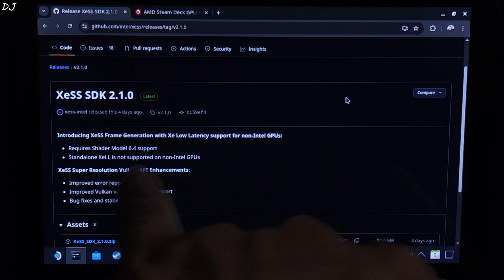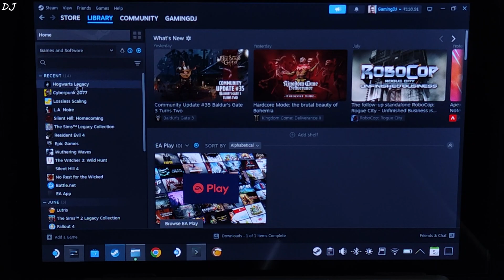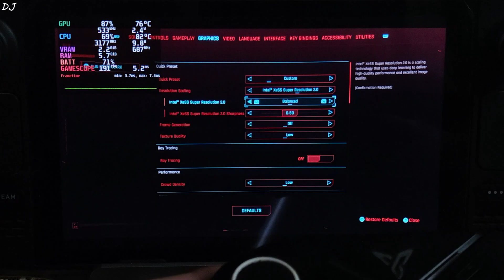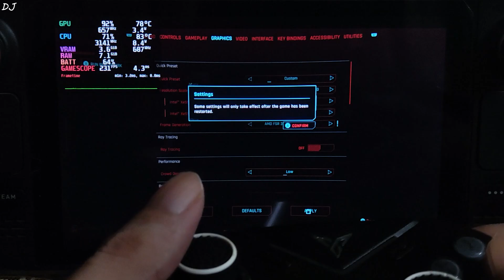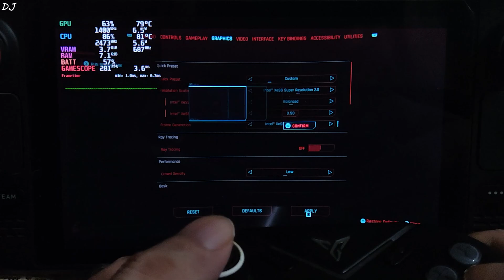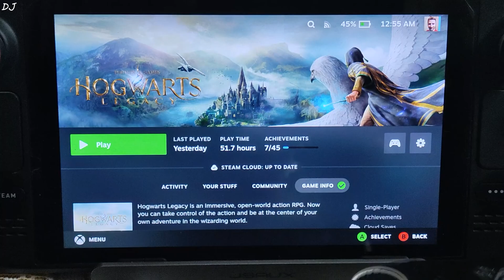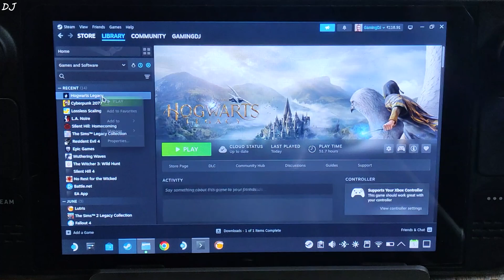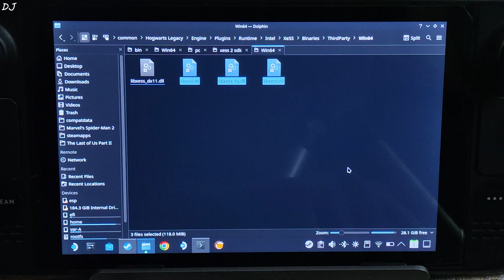Steam Deck XeSS 2.1 vs FSR 3.1 Frame Generation in Cyberpunk & Hogwarts Legacy Steam OS Setup Guide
Timestamp :

- XeSS Frame Gen & Low Latency Mode for Non Intel GPUs : 00:00
- XeSS SDK 2.1.0 Update Log / Download : 01:13
- XeSS Frame Gen Official Game Support Required : 01:31
- Update XeSS Files for Cyberpunk 2077 : 01:46
- Cyberpunk 2077 Steam OS Settings : 03:27
- Game Settings : 04:02
- Gameplay [XeSS Upscaler + No Frame Gen] : 05:04
- Testing XeLL FPS Cap : 05:41
- Enable FSR Frame Generation : 06:15
- Gameplay [XeSS Upscaler + FSR Frame Gen] : 06:45
- Enable XeSS Frame Generation : 07:26
- Gameplay [XeSS Upscaler + XeSS Frame Gen] : 07:41
- Dogtown [XeSS Upscaler + XeSS Frame Gen] : 09:27
- Hogwarts Legacy Steam OS Settings : 10:52
- Game Settings : 11:08
- Gameplay [FSR Upscaler + No Frame Gen] : 11:50
- Enable FSR Frame Generation : 12:23
- Gameplay [FSR Upscaler + FSR Frame Gen] : 12:27
- Update XeSS Files for Hogwarts Legacy : 14:01
- Enable XeSS Frame Generation : 15:12
- Gameplay [FSR Upscaler + XeSS Frame Gen] : 15:35

XeSS 2.1 vs FSR 3.1 Frame Generation on Steam Deck LCD 512 gb variant [Steam OS version 3.7.13 Stable] . UMA Buffer Size set to 4gb . Video recorded using Poco F5 . Ambient Temperature : 27 degree Celsius .

Steam Deck Overclock LCD Display's Refresh Rate to 70Hz Guide | FSR Frame Generation Test 40/70 FPS :

Steam Deck 64gb Amazon India Retail Unit Unboxing / Setup / Settings / SD Card Install / Gameplay :